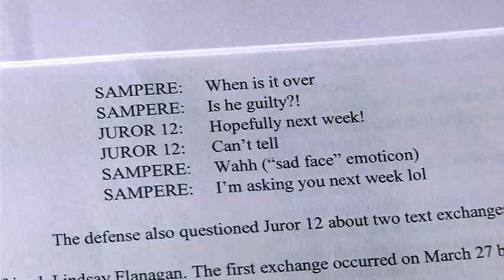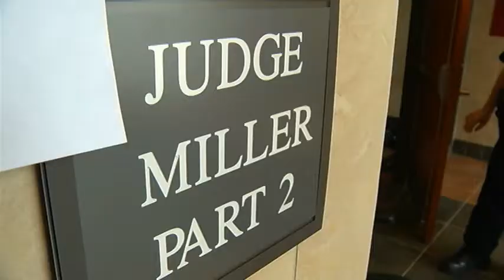Court Papers: Judge in Neulander case says questioned juror's actions “were pure”